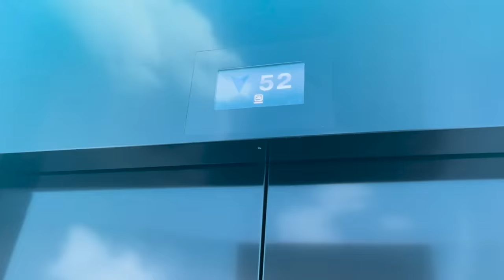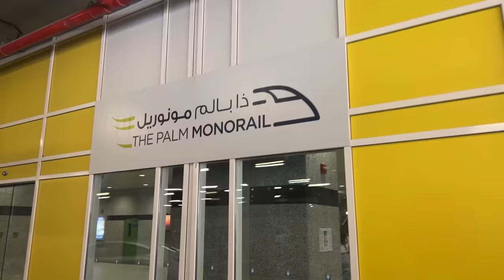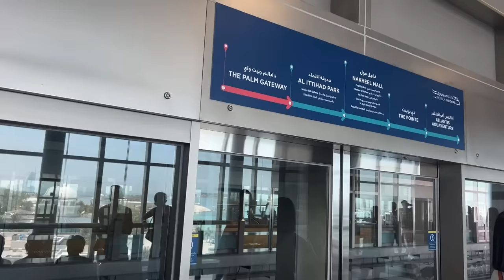First day in Dubai!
Chill lang muna tayo:)
Join my teammates and I on our city tour!
We visited: The Palm, The Pointe, Jumeriah Beach, Old Dubai, Gold Souk and Dubai Mall in one day :)
First vlog palang can, watch out for the next one in the theme park!